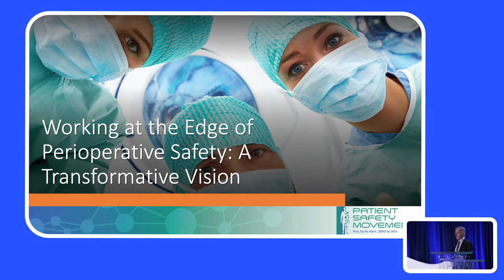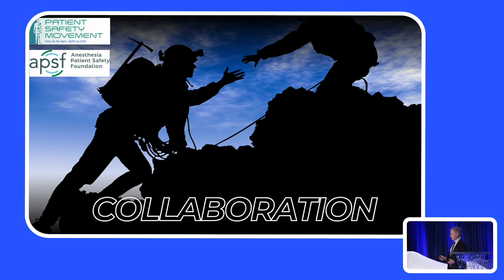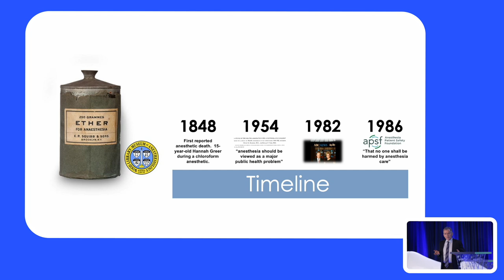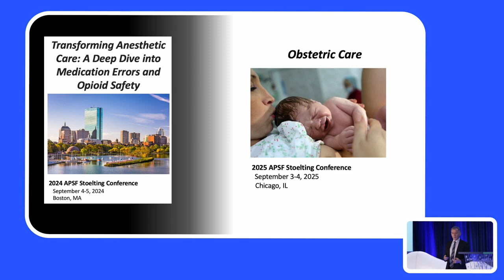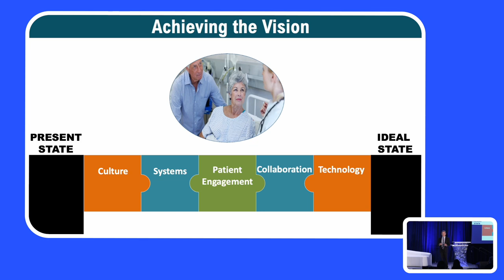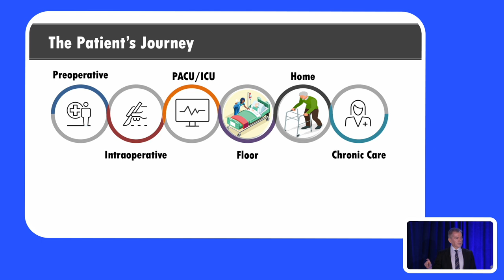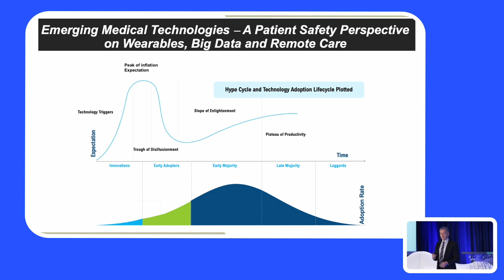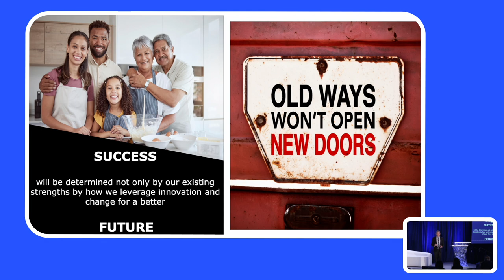Dr. Cole - 11th Annual World Patient Safety, Science & Technology Summit